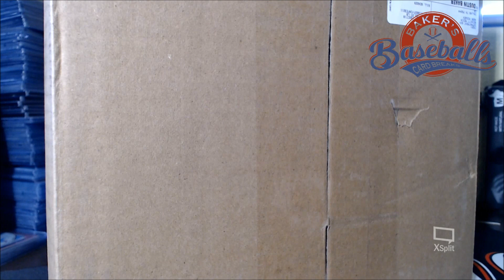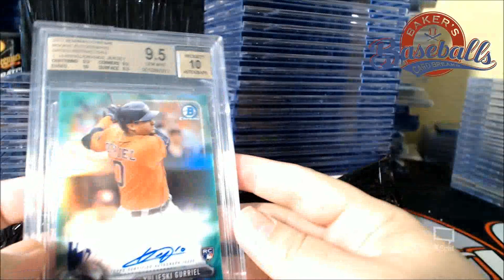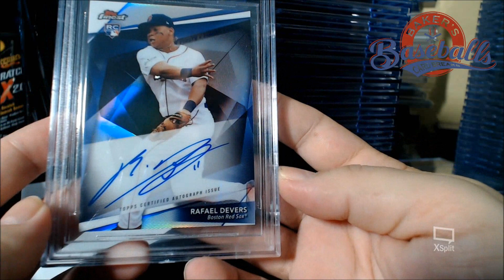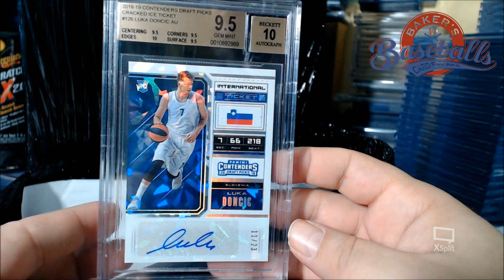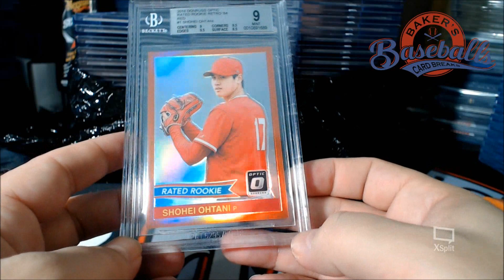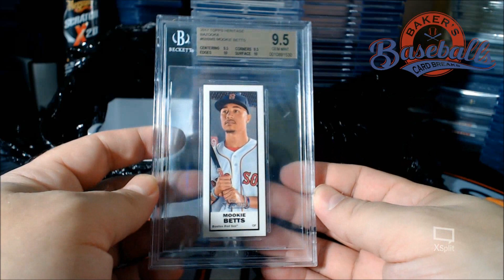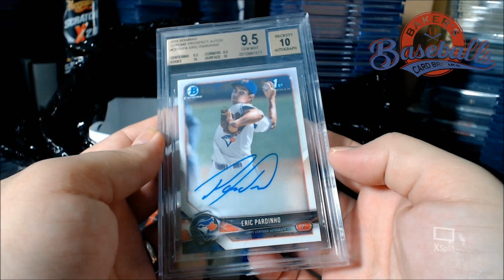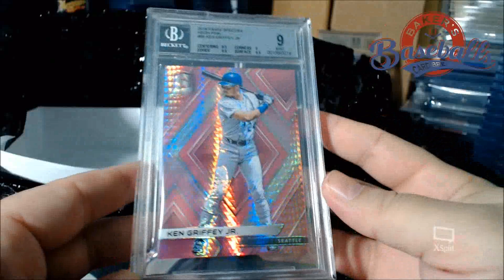Dr. Cards 5 Day Sub Oct 7th Reveal 2018